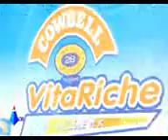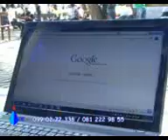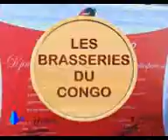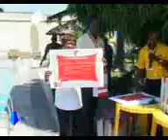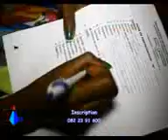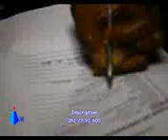CNL Edition du 13 novembre 2013